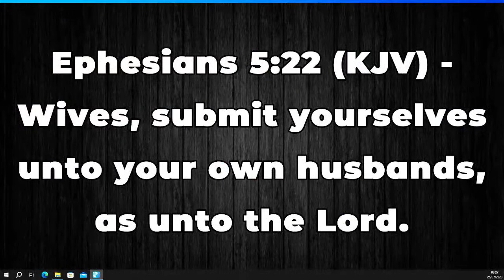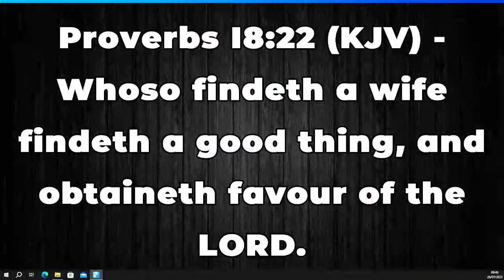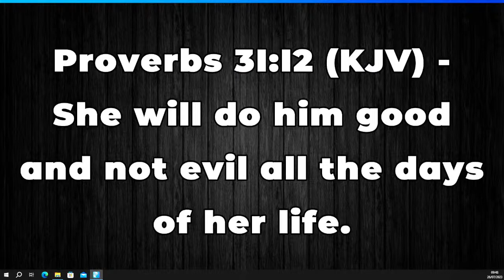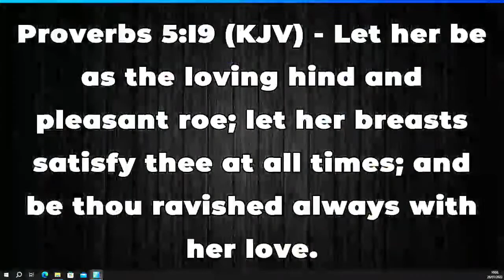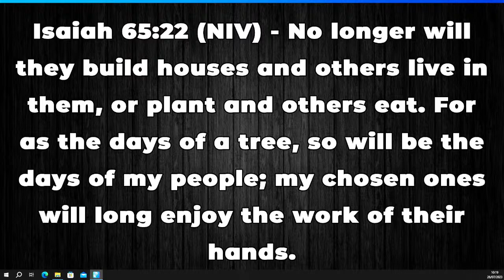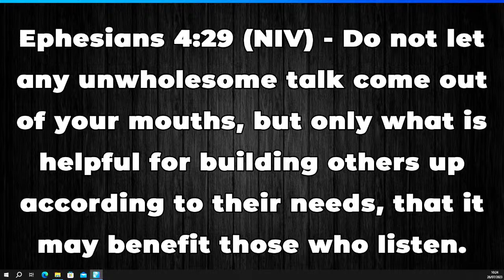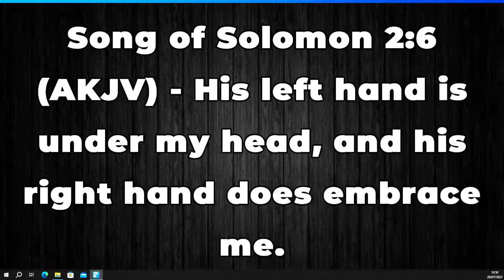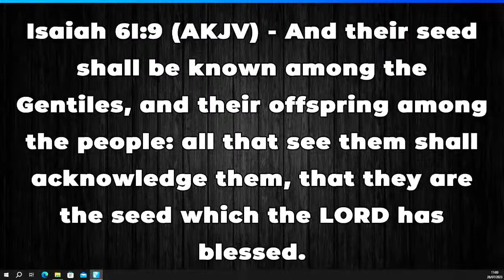Secrets to an exciting marriage by Dr. Mrs. Chinyere Madugba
secrets to an exciting Secrets to an exciting marriage by Dr. Mrs. Chinyere Madugba